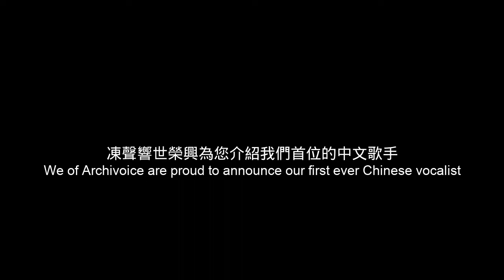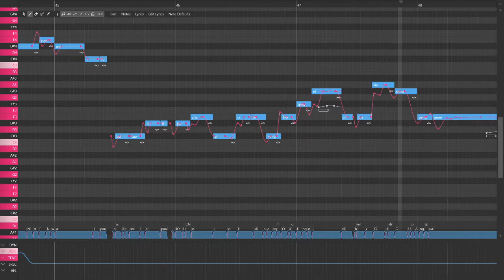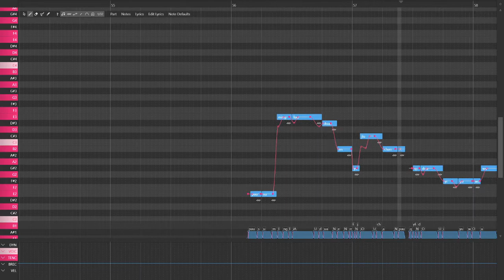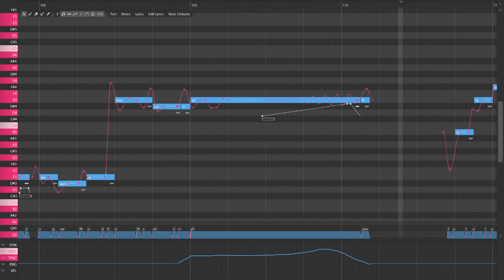[NNSVS cover] Final Wish 最终祈愿 ft. ACV-M1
vocal: ACV-M1
original (sung by XingChen AI)
tuning/mix: Nekro (me)

Hey guys, it's been a very long time, yes I know, I've couped up in my room, recording and labeling, a lot, just so I, along with Archivoice can bring you the first ever Chinese vocalist for NNSVS, an open source neural network singing synth (or as most say, AI synth). I legit spent way too much time writing the language support for Chinese and recording songs for this little guy you're hearing, it was months and months of work, but it was definitely worth it, ENJOY!!

Btw, for those questioning, ACV-M1 stands for the first male vocalist made by Archivoice (a tiny arse team where I'm doing most, if not all of the work), and he has around 3 hours of raw singing samples labeled by hand, which took me way more time than I would've liked unfortunately, but what's done is done ig